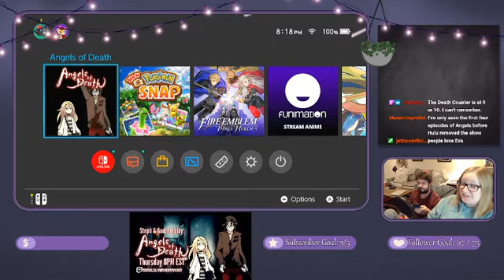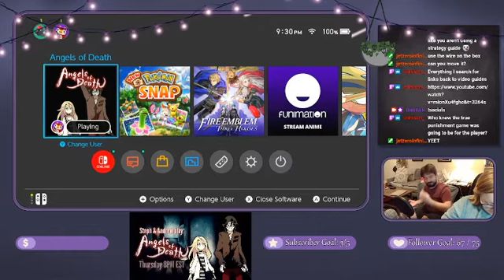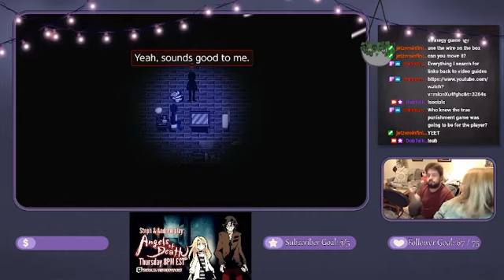Steph & Andrew play: Angels of Death pt 2 (8/19/21)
Steph: @LilacAnimeRevue
Andrew: @mangamann9000